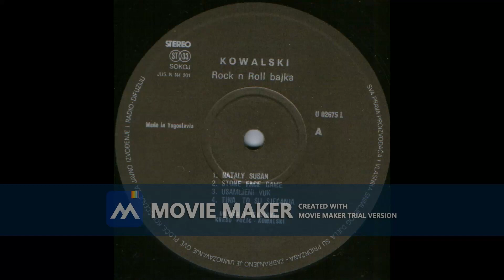KOWALSKI Tina to su sjecanja 1990